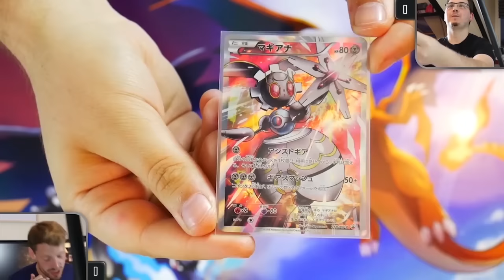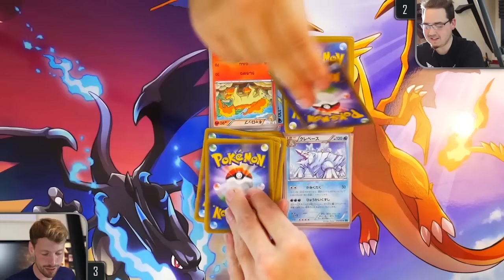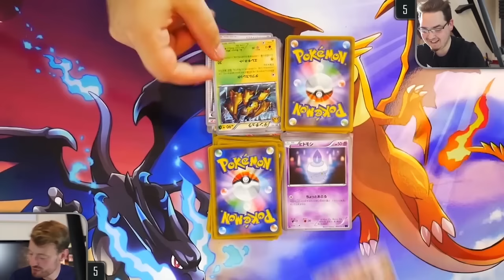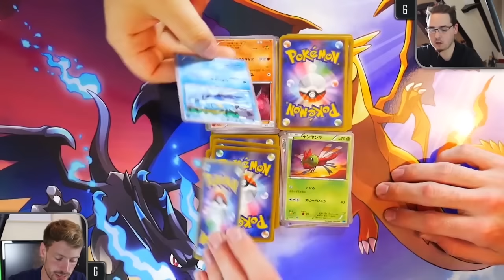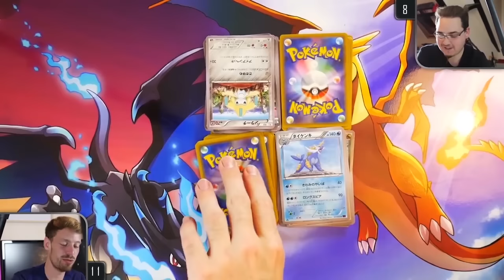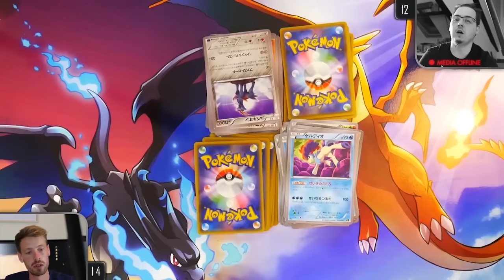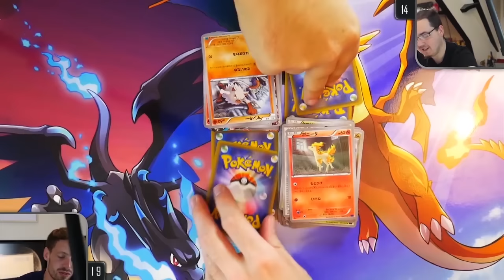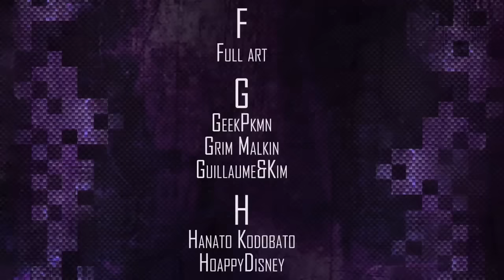Bataille Opening avec SARRAN !! HYSNOR EN PLS !!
j'ai l'honneurs d'avoir combattue durant cette bataille Opening avec le Grand que dis-je l’immense STAR mondialement connue dans la rue de la soif, SARRAN !!!

Pour l'occasion j'ai tournée cette episode Chez lui avec son materiel =) un gros merci aussi a sarran pour avoir fait le montage principal de cette video ^^

pour une fois je peu vous présenter une qualité d'image vraiment exceptionel =)

J’espère que cette vidéo vous plait =)